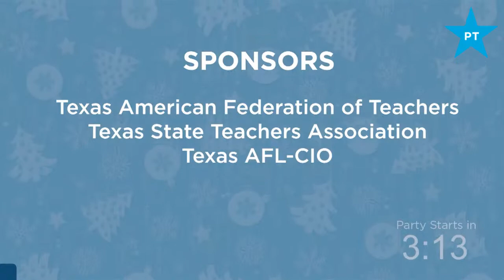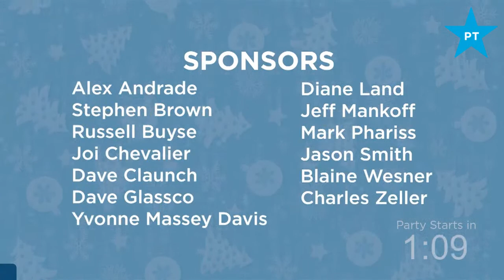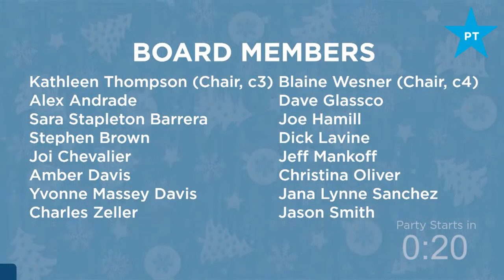Progress Texas Holiday Party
🔴 Watch: It’s the Progress Texas Online Holiday Party! From 7-8:30 central we’re honoring Lina Hidalgo and jamming with Tomar and the FCs - enjoy!